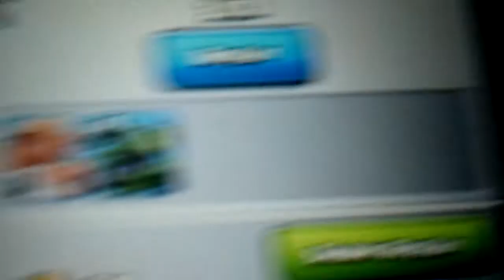Clash of clans new update a new builder base 22 may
Wow! OMG. ,,,,,,,,